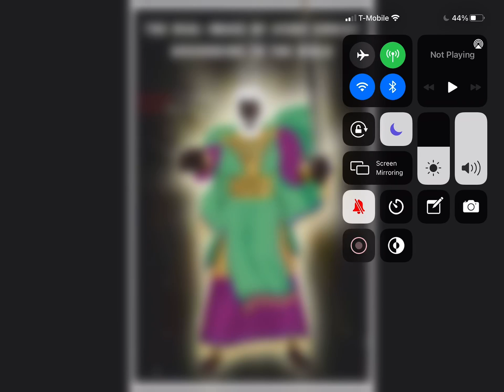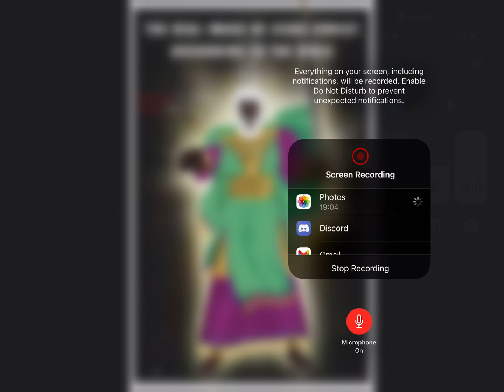A day of reckoning